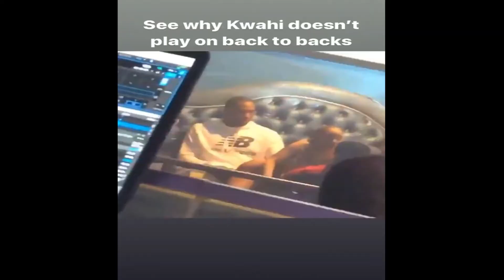The Best Moments of the 2019-2020 NBA Season